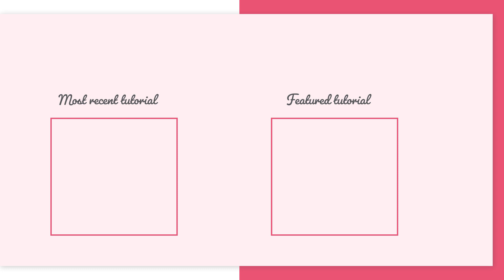How to secure your elastic thread knot | Tips & Tricks ★ Dreambeads Online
How to knot a bracelet with elastic thread? And how does the knot stay in place? Knotting a bracelet with elastic thread is one of the basic techniques in jewelry making. It's simple, but still useful to know how to do it and what you need for it. The elastic thread is smooth, so the knot can come untied quickly. And of course we want to prevent that! Following you will find all the materials you will need for this. 💡💗

0:00 - Introduction
00:03 - Threading beads for a bracelet
00:38 - Apply jewelry glue to the elastic thread